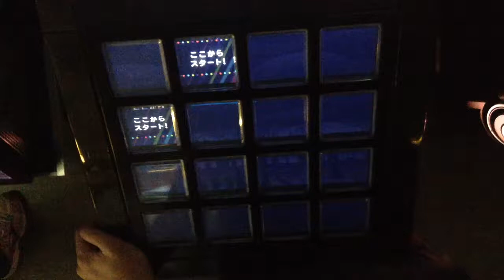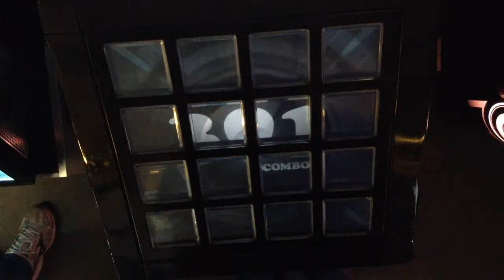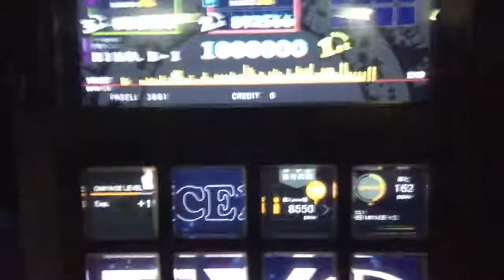[jubeat]CARTOON HEROES[EXT] EXC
Player:RIKO.B-1(び〜)

Lv:7